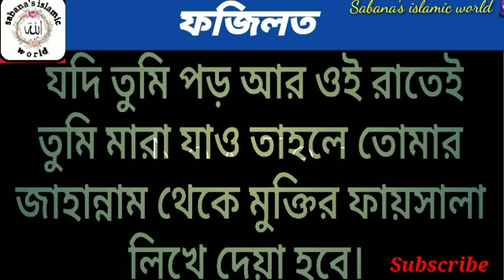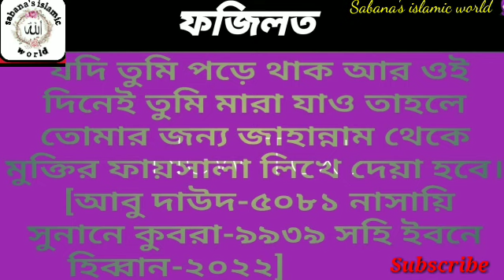জাহান্নম থেকে মুক্তির দোয়া ৷দেখে নিন নইলে যে দেরি হয়ে যাবে ৷Sabana's islamic world.🧕🏻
I am Sabana's from India,Tripura.

জাহান্নম থেকে মুক্তির দোয়া ৷

Sabana's islamic world.